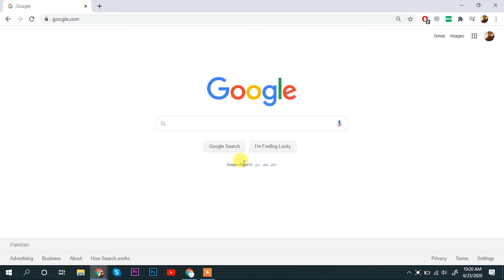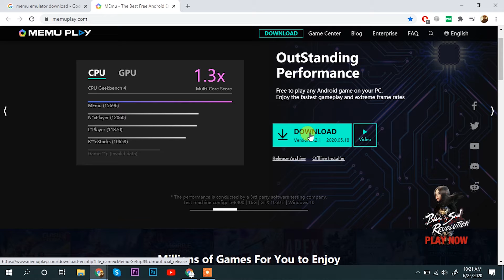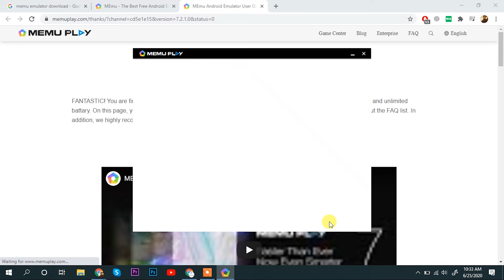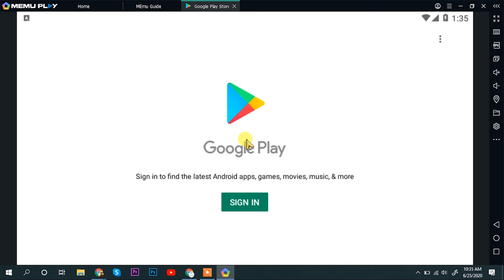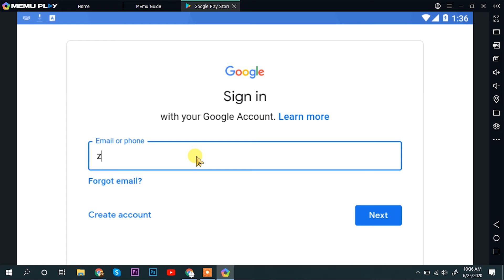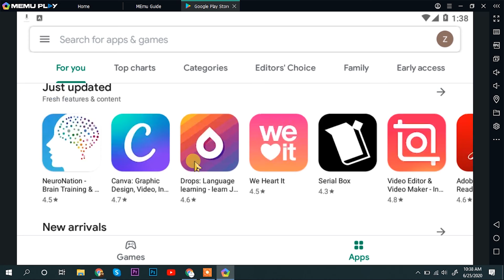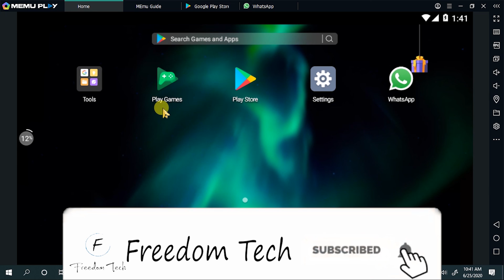Install Android Apps On PC - Andy The best Android Emulator For PC & Mac